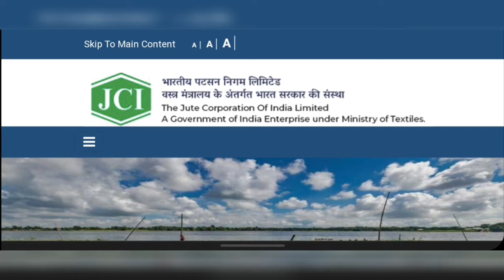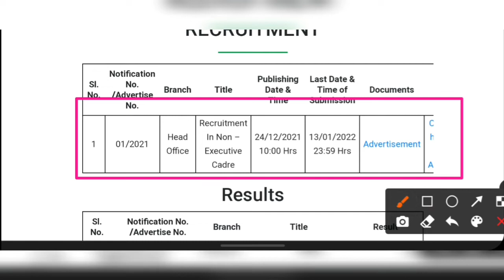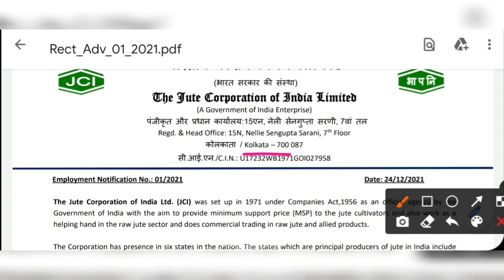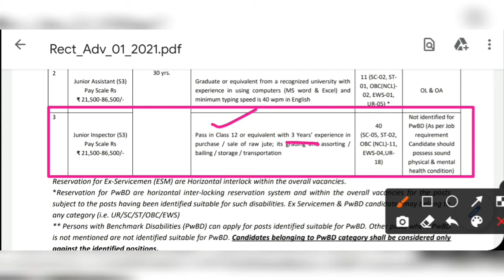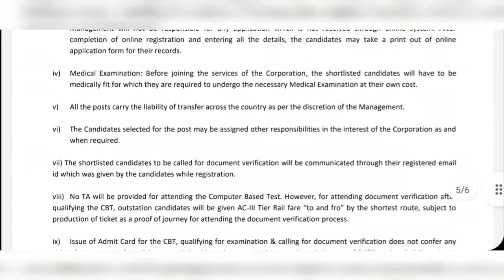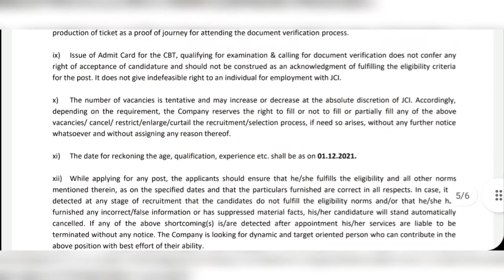রাজ্যে জুট কর্পোরেশন এর কর্মী নিয়োগ 2021 | West Bengal Jute Corporation Vacancy 2021